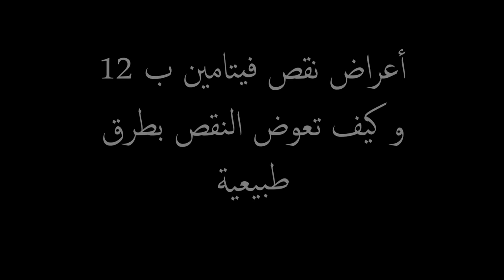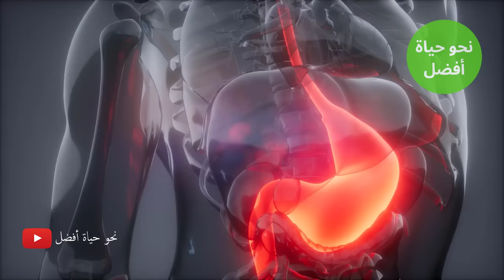6 علامات تحذيرية أنك تعاني من نقص فيتامين ب 12 | خطورة نقص ب 12على حياتك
علامات نقص فيتامين ب 12 يجب ألا تتجاهلها أبدًا
مع تقدمنا ​​في السن ، تتباطأ قدرة أجسامنا على امتصاص فيتامين ب 12.
فيتامين ب 12 مسؤول عن المساعدة في تكوين خلايا الدم الحمراء والحمض النووي.
نظرًا لأن جسم الإنسان غير قادر على صنع فيتامين ب 12 ، فمن الضروري أن نحصل عليه من المكملات الغذائية أو الأطعمة الحيوانية.
لكن بعض الناس لا يأخذون هذا الفيتامين على محمل الجد.
وبسبب هذا ، ينتهي بهم الأمر بالمعاناة من نقص فيتامين ب 12.
وفقًا للإحصاءات ، يعاني حوالي 40٪ من سكان أمريكا الشمالية من نقص فيتامين ب 12.
أيضا ، أولئك الذين يعانون من متلازمة التعب المزمن أو الألم العضلي الليفي يعانون أيضا من نقص فيتامين ب 12.

فيتامين b12